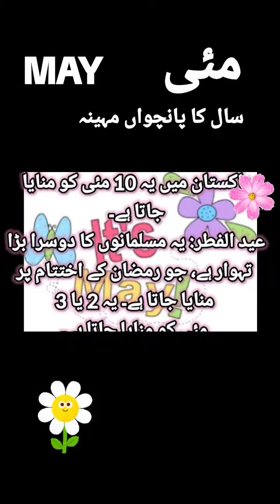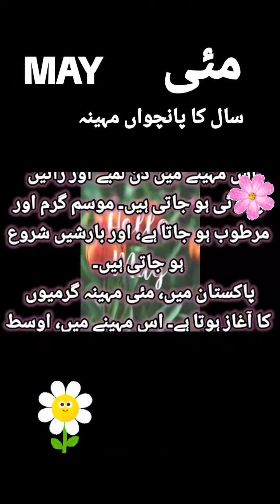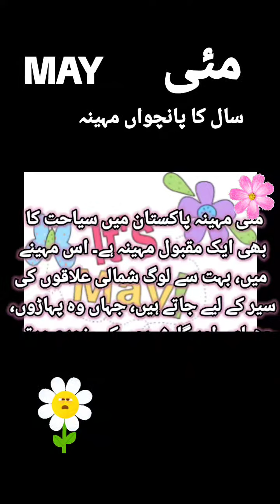youtubeshorts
مئی مہینہ سال کا پانچواں مہینہ ہے، جو 31 دنوں پر مشتمل ہے۔ یہ شمالی نصف کرہ میں موسم بہار اور جنوبی نصف کرہ میں موسم خزاں کا مہینہ ہوتا ہے۔

مئی مہینہ دنیا بھر میں مختلف ثقافتوں اور مذاہب میں منایا جاتا ہے۔ کچھ اہم واقعات اور تہوار جو مئی مہینے میں منائے جاتے ہیں ان میں شامل ہیں:

یوم مزدور: یہ دن دنیا بھر کے مزدوروں کی محنت اور قربانیوں کو یاد کرنے کے لیے منایا جاتا ہے۔ یہ 1 مئی کو منایا جاتا ہے۔
یوم مادر: یہ دن ماؤں کی محبت اور قربانیوں کو یاد کرنے کے لیے منایا جاتا ہے۔ یہ دنیا بھر میں مختلف تاریخوں کو منایا جاتا ہے، لیکن پاکستان میں یہ 10 مئی کو منایا جاتا ہے۔
عید الفطر: یہ مسلمانوں کا دوسرا بڑا تہوار ہے، جو رمضان کے اختتام پر منایا جاتا ہے۔ یہ 2 یا 3 مئی کو منایا جاتا ہے۔
یوم یروشلم: یہ یہودیوں کا ایک مذہبی تہوار ہے، جو یروشلم شہر پر قبضے کی یاد میں منایا جاتا ہے۔ یہ 18 مئی کو منایا جاتا ہے۔
مہا ویساک: یہ بدھوں کا ایک اہم تہوار ہے، جو بیدھ مت کے بانی گوتم بدھ کی پیدائش، روشنی اور موت کی یاد میں منایا جاتا ہے۔ یہ 29 مئی کو منایا جاتا ہے۔
مئی مہینہ موسم گرما کے آغاز کا بھی مہینہ ہوتا ہے۔ اس مہینے میں دن لمبے اور راتیں چھوٹی ہو جاتی ہیں۔ موسم گرم اور مرطوب ہو جاتا ہے، اور بارشیں شروع ہو جاتی ہیں۔

پاکستان میں، مئی مہینہ گرمیوں کا آغاز ہوتا ہے۔ اس مہینے میں، اوسط درجہ حرارت 30 ڈگری سیلسیس سے 40 ڈگری سیلسیس تک ہوتا ہے۔ کراچی، لاہور اور اسلام آباد جیسے بڑے شہروں میں موسم گرم اور مرطوب ہو جاتا ہے، جبکہ شمالی علاقوں میں موسم نسبتاً ٹھنڈا رہتا ہے۔

مئی مہینہ پاکستان میں فصلوں کی کاشت کا بھی مہینہ ہوتا ہے۔ اس مہینے میں، کسان مختلف فصلوں کی کاشت کرتے ہیں، بشمول چاول، گندم، کپاس اور دالیں۔

مئی مہینہ پاکستان میں سیاحت کا بھی ایک مقبول مہینہ ہے۔ اس مہینے میں، بہت سے لوگ شمالی علاقوں کی سیر کے لیے جاتے ہیں، جہاں وہ پہاڑوں، جھیلوں اور گلیشیروں کی خوبصورتی سے لطف اندوز ہو سکتے ہیں۔